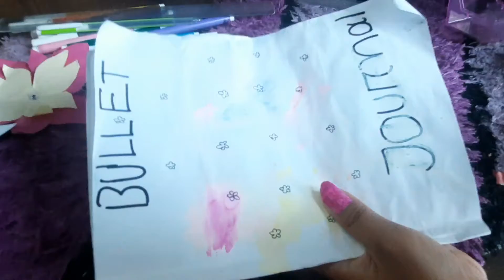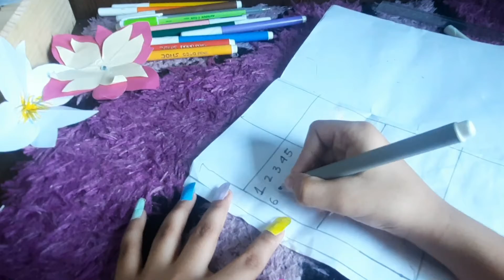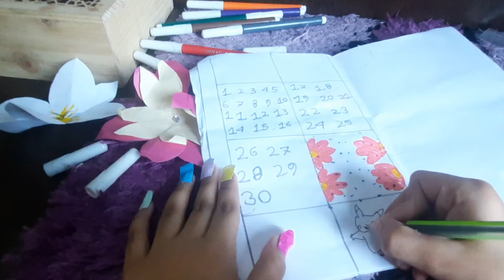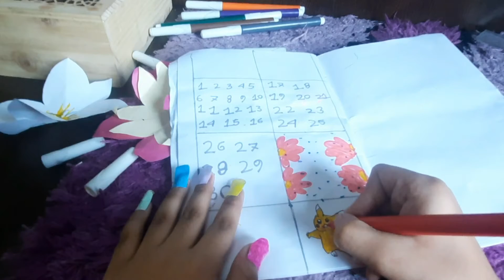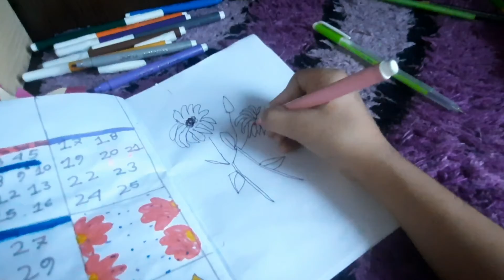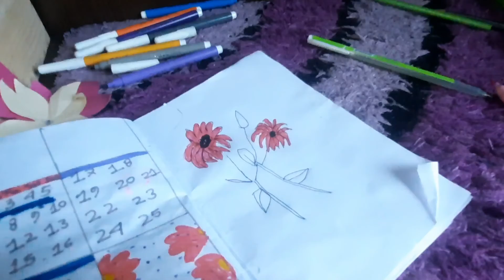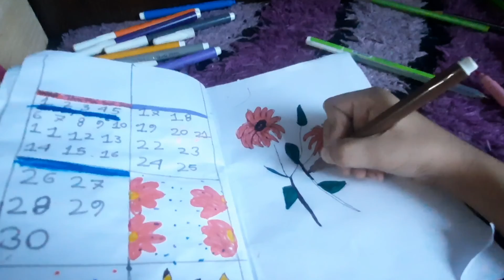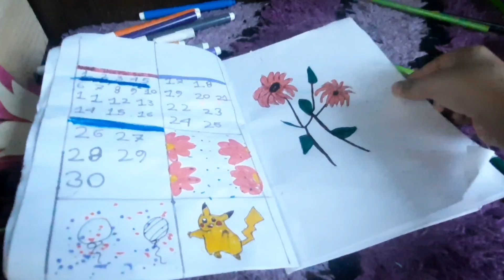Plan with me, June bullet journal